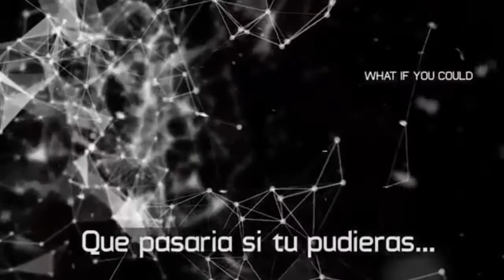El universo conectado (Video-clic para promocionar esta gran pelicula)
The Connected Universe
(Video-click to promote this great movie)